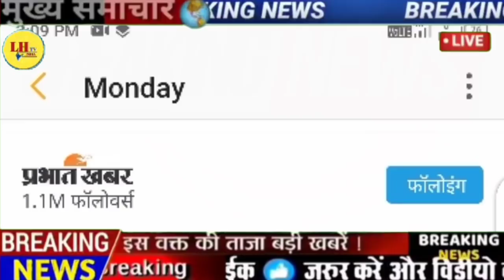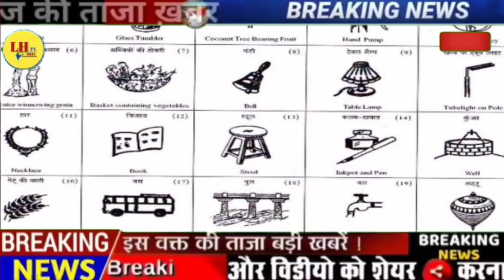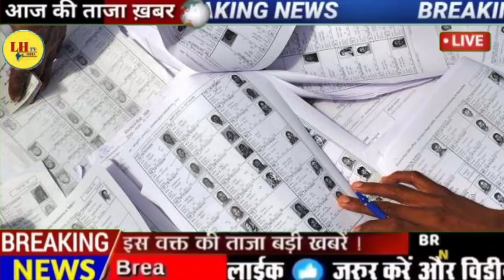UP पंचायत चुनाव 2021 || अधिसूचना, आरक्षण, चुनाव चिन्ह, आचार संहिता || CM Yogi big announcement